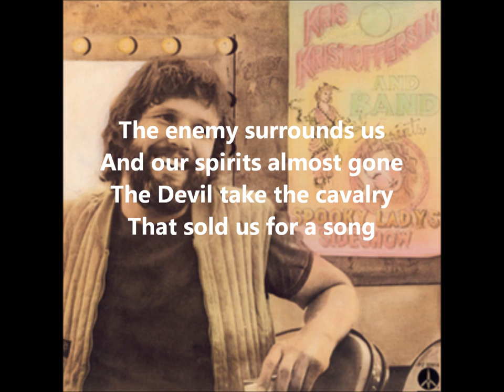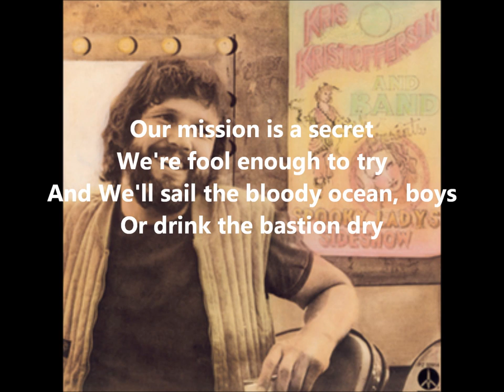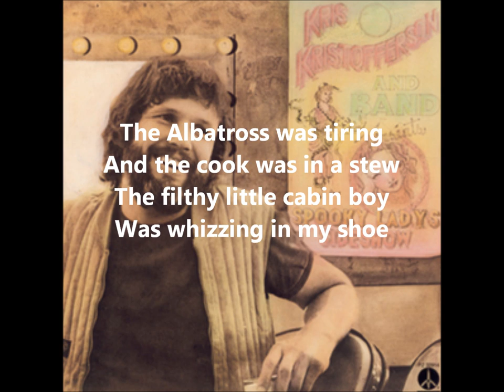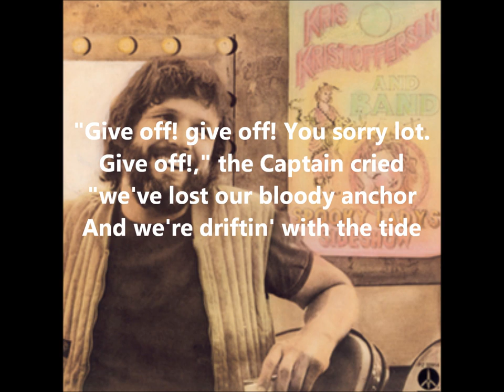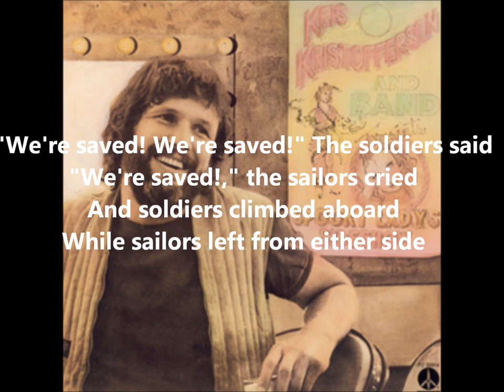Rescue Mission - Kris Kristofferson and Band (Bob Neuwirth, Roger McGuinn, Seymour Cassell)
Rescue Mission
Album:  Spooky Lady's Sideshow
Label:  Columbia Nashville
Release date: 1974

I could not find this favorite Kris Kristofferson song of mine anywhere on YouTube, so I created a video of my own.  The recording and album cover are not mine, and were obtained from original sources.

Rescue Mission - Lyrics
by
Kris Kristofferson, Bob Neuwirth, Roger McGuinn, and Seymour Cassell

The captain touched his swagger stick
Up to his golden eye
And boogied through the vestibule
While bidding us goodbye
The enemy surrounds us
And our spirits almost gone
The Devil take the cavalry
That sold us for a song

There's Chi-Chi's on the starboard, lads
And Chi-Chi's in the stern
And hashish in the hookah pipes
And bonny grass to burn
Our mission is a secret
But we're fool enough to try
And we'll sail the bloody ocean, boys
Or drink the bastion dry

"If I'd've been a carpenter,"
The swarthy sergeant said,
"I'd never seen this ugly thing
That hangs above my head
The hell with all your heros
And the wounds they hope to show
I'm just a simple soldier, son
With one more year to go"

The Albatross was tiring
And the cook was in a stew
The filthy little cabin boy
Was whizzing in my shoe
The Captain's wife was aging
And the first mate heard her scream
When Tommy slipped tabasco in
The Captain's vaseline

"Our time will soon be gone," he said
"It's all we've left to lose
We've shot our ammunition
And we're all but out of booze
So here's to Irma Donegal
Here's to Nellie Blye
And here's to my old friend," he said
And kissed his ass goodbye

"Give off! give off! You sorry lot.
Give off!," the Captain cried
"We've lost our bloody anchor
And we're driftin' with the tide
The swollen surf is pounding
Like a thousand cannons roar
And I shake the hand of any man
Who guides us into shore."

"We're saved! We're saved!" The soldiers said
"We're saved!," the sailors cried
And soldiers climbed aboard
While sailors left from either side
Some swabbies hit the minefield
And the rifles got the rest
And somewhere there's a schooner
Sinkin' slowly in the west